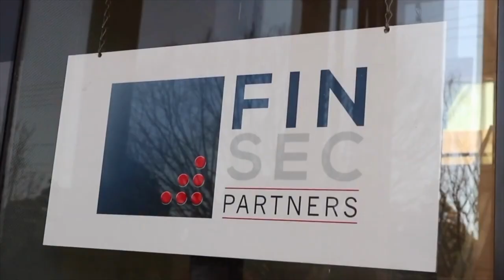Apply now | FinSec Partners - Client Services Officer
Entrée Recruitment is partnering with FinSec Partners to recruit a Client Services Officer. FinSec Partners is a financial planning and advisory firm that has been assisting SA with their financial advice requirements for over thirty years. Learn more 👇

✓ Full-time, permanent position
✓ Join a growing team, with a strong staff retention rate
✓ Located in Wayville, South Australia with beautifully modern offices